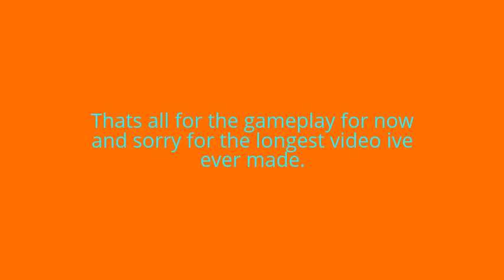Longest arcane adventures gameplay 400 subs special! /w Ming and clan members! | ROBLOX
I decided to play as 3 accounts in 1 video /w Ming, including The Vitality Empire members as my main. plus a 1v1 as my light, and kinda farm some verdies necklace, but I failed, it takes long to get it, I need more verdies necklace for new friends. or other friends if they wanted to.

I think Im going to play other games now, because due to jkl's chaos ;-;
sorry arcane fans.

also this subs special is. when I play with ming and with other clan members, Nathan (TheyCallMeHats12341) and YanCheongAn

also 1v1 as light account
and kinda farming verdies with levels and his necklace as my earth account, but I failed to get his necklace, so sorry.